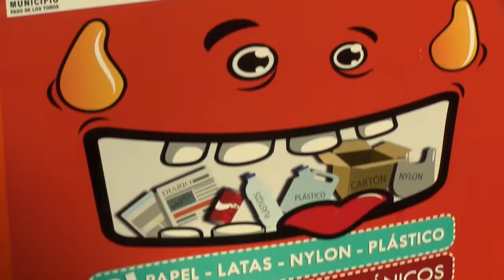Proyecto Vida presentación contenedores anaranjados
Concurso de Uruguay Integra de OPP y Unión Europea financió con 50 mil dólares al Proyecto Ambiental Vida del Municipio de Paso de los Toros.
El importante monto permitió adquirir 260 contenedores anaranjados para ubicar en distintos puntos de la ciudad exclusivamente para recibir plástico, cartón y latas, y realizar campaña de sensibilización
Dichos residuos son posteriormente procesados por la Cooperativa Social Proyecto Vida conformada por 13 ex hurgadores del vertedero municipal.